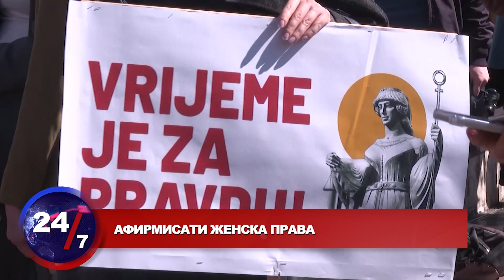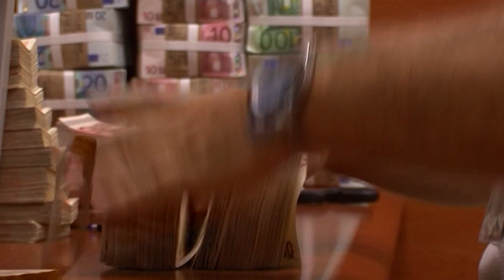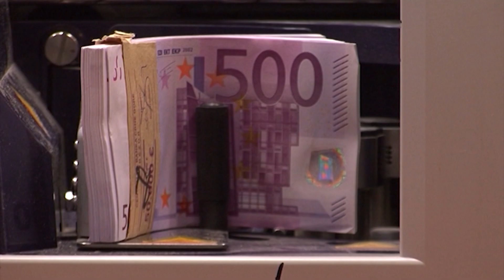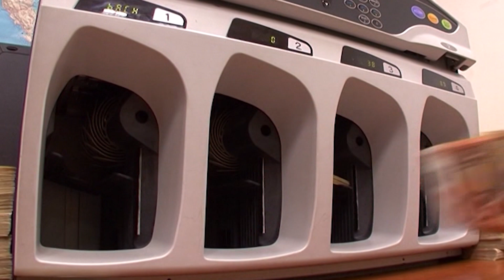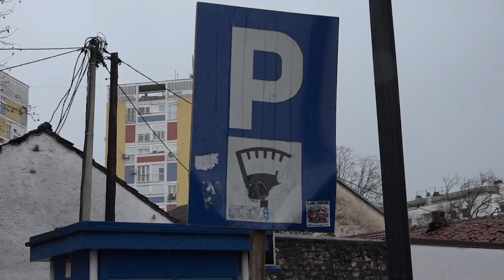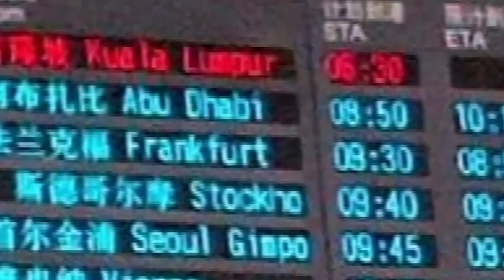DNEVNIK 08. 03. 2024.